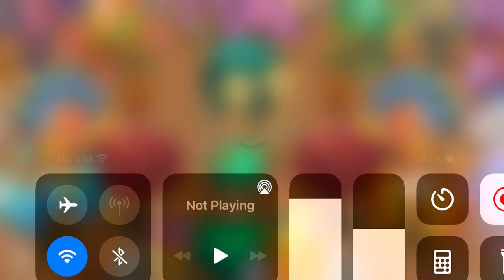Amber island updated echos of ecos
Thanks @MSMGamesYouTube  for the island